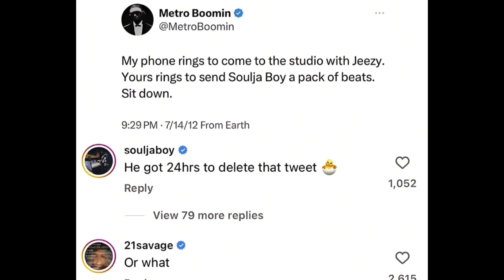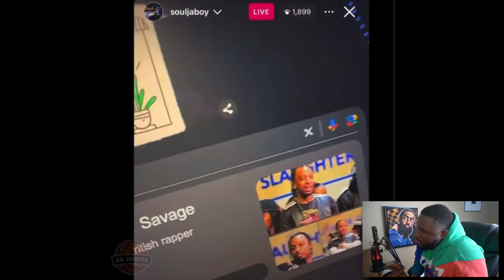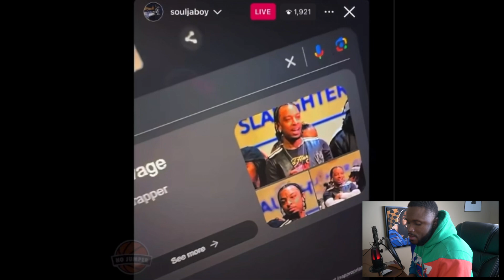SOULJA BOY GOES OFF ON 21 SAVAGE AFTER HE TWEETS HIM ABOUT METRO BOOMIN….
GANG WHAT 🆙! WE BACK WITH ANOTHER REACTION VIDEO! AND TONIGHT WE GOT THAT BOY BIG DRACO AKA SOULJA BOY! SOULJA BOY AND THE ATLANTA GRIM REAPER 21 SAVAGE BEEFEN OVER A METRO BOOMIN TWEET WHOA 🤯